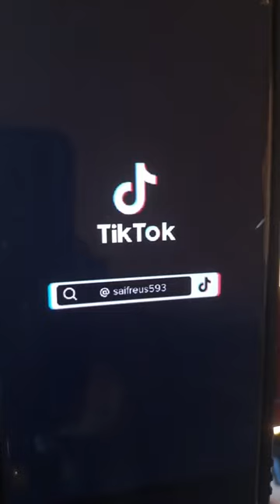حنان لو سمعت الزول دا ماتقدر تطلع ترد عليه.. ناس الفور تعالو سريع